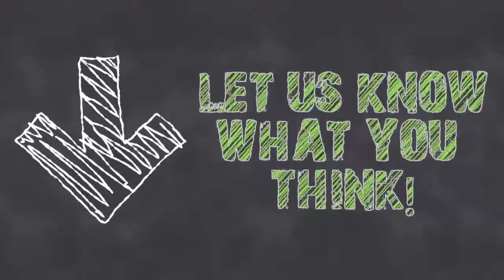Famous Men of Greece Chapter 06 - Jason and the Golden Fleece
Famous Men of Greece
John Henry HAAREN (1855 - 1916) and A. B. POLAND ( - )
Famous Men of Greece is a series of biographical sketches written for the purpose of making the study of history lively and interesting by giving insight into the men who lived during this time. (Summary by Laura Caldwell)